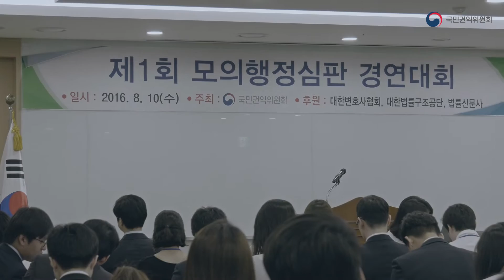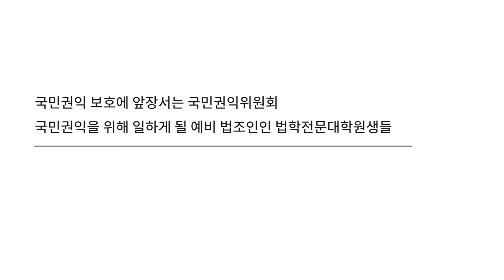제1회 모의행정심판 경연대회 (Short 버전)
겨울에 보는 한여름 모의행정심판 경연대회 영상
예비법조인들의 열정이